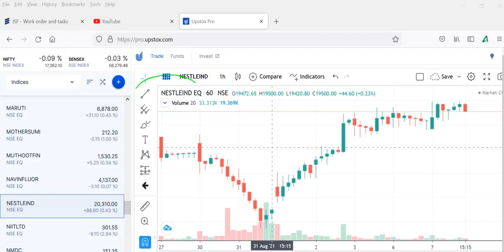nestle indiaToday, NESTLE Share Latest News, NESTLE Share Target, NESTLE Share